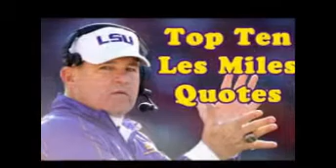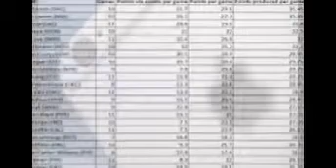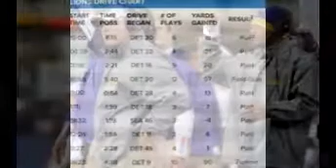Paying $15M to fire Les Miles would be insane, could backfire on LSU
Les Miles resumed his public execution Monday by appearing before the media without any answers about his job status. The whole thing is shameful by LSU.
There are the reports LSU won't blink over paying $15 million to fire a coach who has won 77 percent of his games. There is the symptom known as Les Fatigue -- a genuine condition in Baton Rouge, no doubt -- that surprisingly reached this point without someone figuring out a better solution to correct LSU's problems. There's the ugliness of a prolonged drip-drip-drip of leaks about a coach who won LSU a national title in 2007 and played for another in 2011.